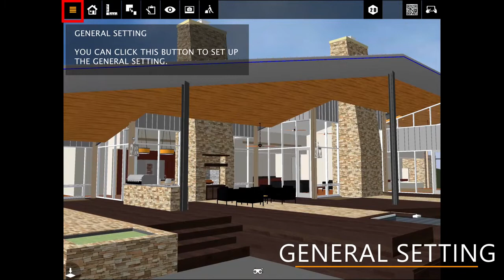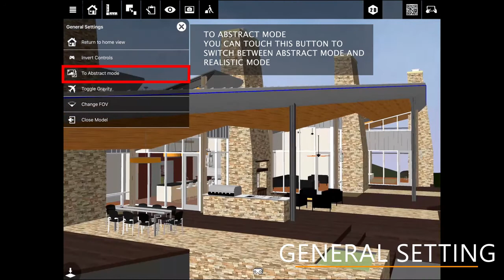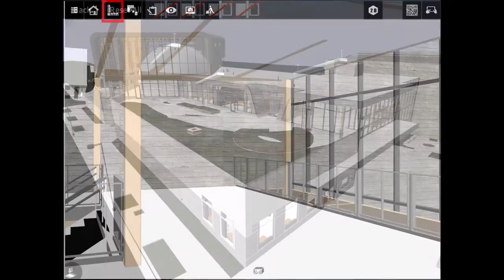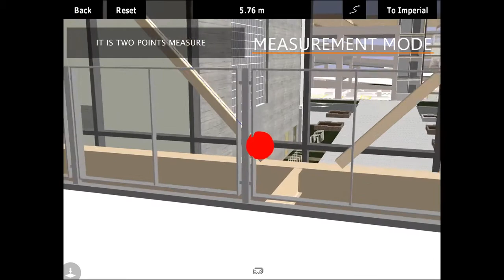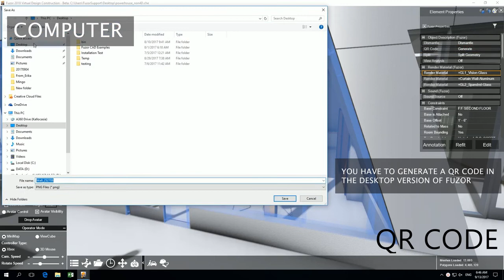Fuzor Mobile Functionality